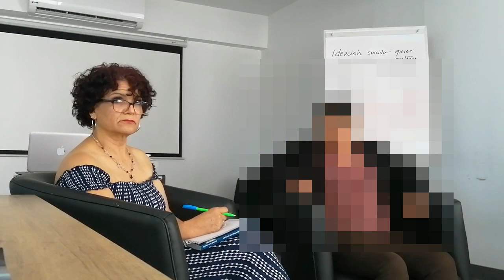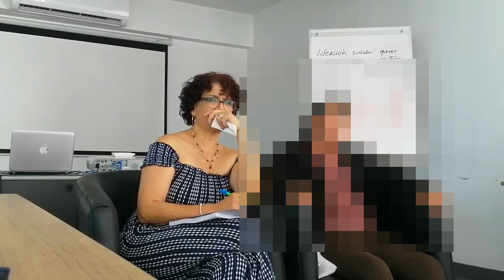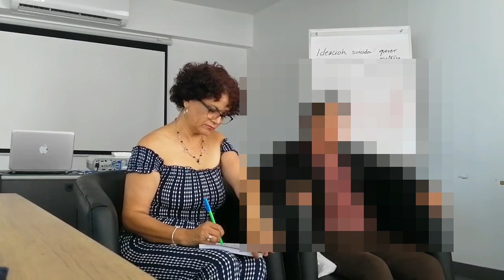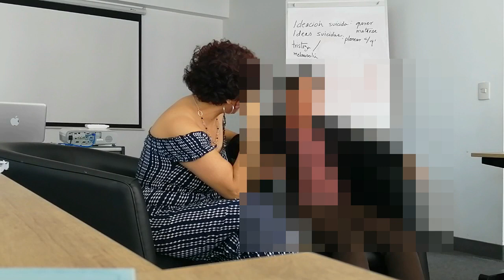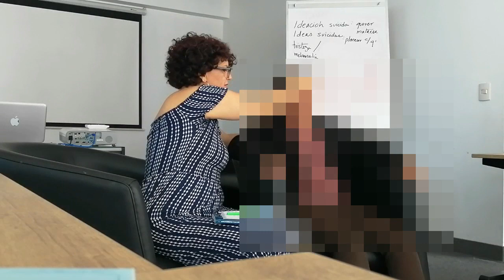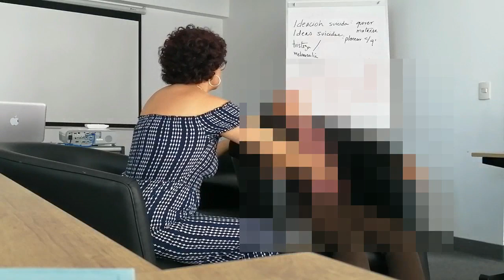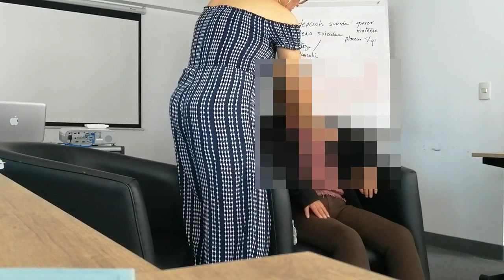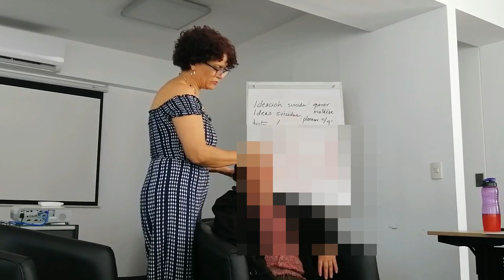1015 Psic. Ery Cervantes. Técnicas para acceder vidas pasadas. Coaching para hipnoterapeutas en Perú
Este curso se dio para personas que se dedican a la hipnosis, fue llevo a cavo en la ciudad de Lima Perú en el mes de noviembre del 2019.  Con estas técnicas es más efectivo encontrar el origen de la enfermedad.  La participante tiene capacidades mediumnicas.
El objetivo Básico de las  vidas  pasadas no es probar la existencia de las mismas, si no que el paciente sane sus dolencias, fobias, miedos, enfermedades, traumas, bloqueos, tristezas etc. Iniciamos  trabajando con un objetivo específico. (Motivo de consulta). Importancia de la experiencia de muerte, los apegos  impiden ir a la  luz  (trascender), las emociones densas, etc.

CDMX
Costa Rica
San Luis Potosí
Perú
Torreón, entre otras.

Oaxaca
Monterrey
Colima
Rep. Dominicana
Chiapas
Torreón
Ciudad de México
Dallas Tx.
Perú
Monterrey Nl. entre otras ciudades.